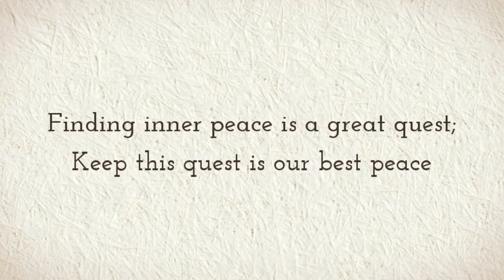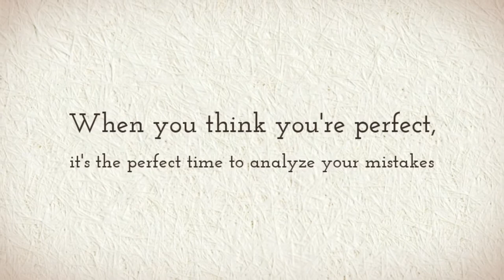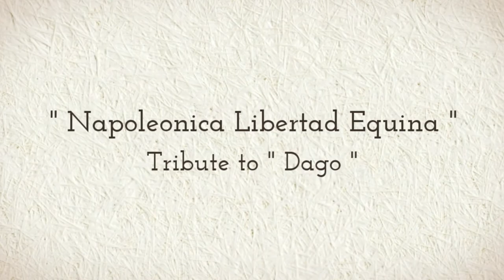" Napoleonica Libertad Equina " Disey Zemog / Yesid Gomez